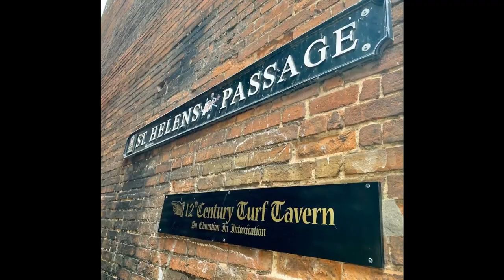Peter Geizer - Travel Vlog - Oxford, UK